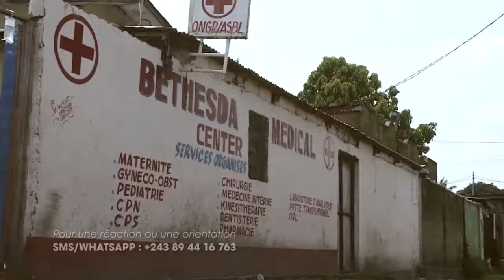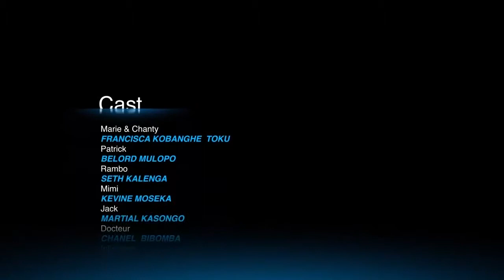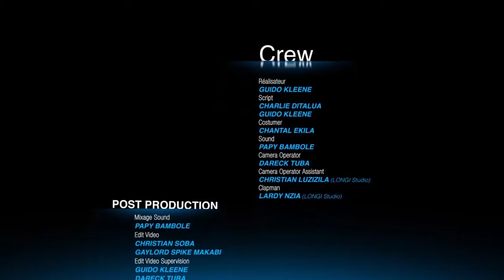Femmes et Hommes Progressons Ensemble - Episode 6 Sous titré - Violences conjugales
Le serie relate l'histoire d'une jeune avocate, qui commence sa vie professionnelle dans un milieu principalement masculin. En tant qu'avocate, elle s'est engagé dans la lutte contre les violences basées sur le Genre. Par une co-incidence miraculeuse et inattendue, elle découvre sa soeur jumelle. Etappe par etappe, les deux soeurs se familiarisent, et deviennent un duo invincible dans la lutte contre les violences faites aux femmes au Congo. Entre temps, elles essaient aussi de découvrir le mystère de leurs origine, ce qui leur amènera jusqu'au village de leurs ancètres. Produit par ARTS EN ACTIONS RD CONGO - Soustitré en Francais